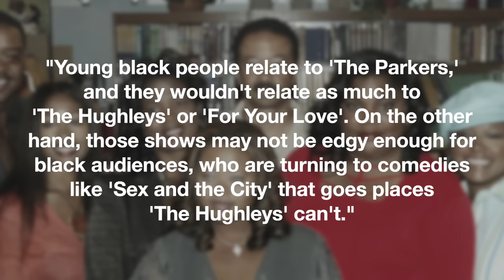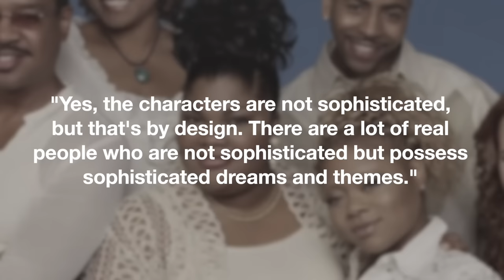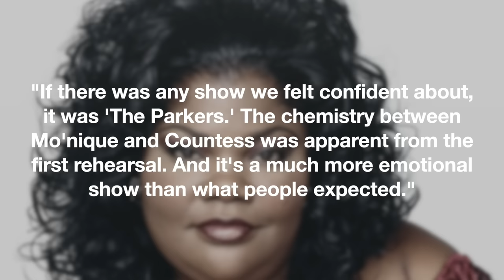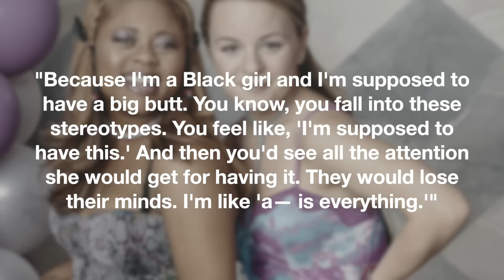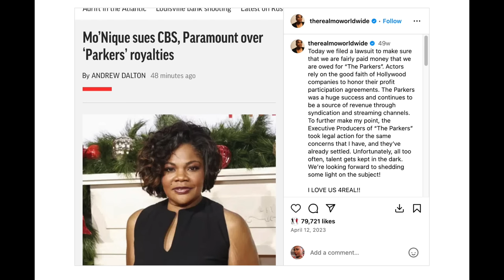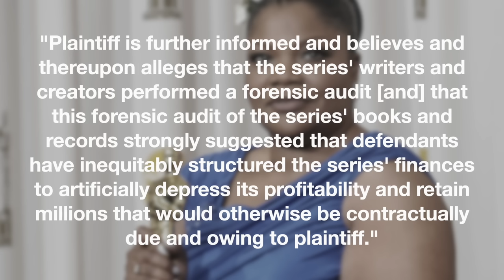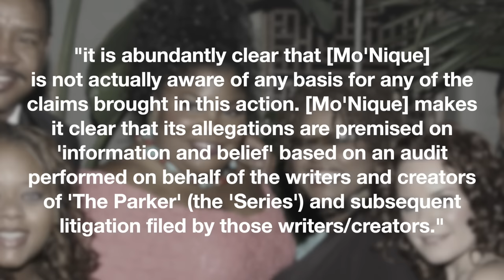The CRAZY Truth About The Parkers | Behind The Scenes, Mo'nique's Lawsuit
American television sitcom The Parkers aired for five seasons on UPN from August 30, 1999, to May 10, 2004. It was created by television producers and writers Ralph Farquhar, Sara V. Finney and Vida Spears. The same creators of Moesha, another UPN hit, which featured the character of Kim Parker. Given her popularity for four seasons on Moesha, the actress who played her, Countess Vaughn, left the show in 1999 for its spin off, The Parkers. The series centers on the relationship between a mother and daughter, Nikki and Kim Parker, who reside in Santa Monica, California, while both attending the local Santa Monica College.